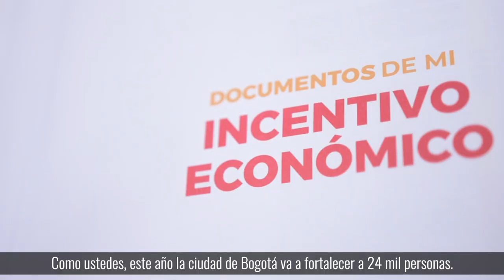315 emprendedores de Barrios Unidos recibieron $3'100.000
Con ImpulsoLocal les dimos a 315 emprendedores de Barrios Unidos $3'100.000 y, gracias esto, una oportunidad para mejorar sus negocios.

Hemos invertido más $5 mil millones en ayudas económicas y capacitaciones, nuestra meta este año será beneficiar a 24 mil bogotanos.🙌🏽